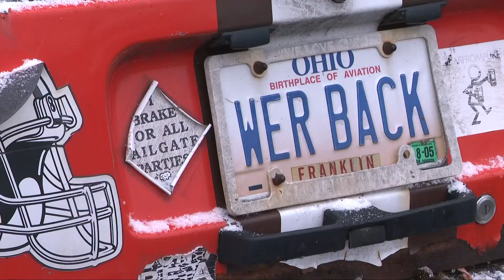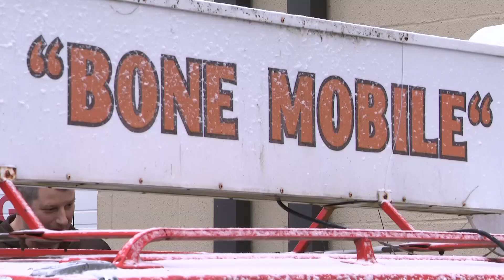Bone Mobile: Restoring an iconic piece of Cleveland Browns fandom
It was a staple of the Muni Lot for years. Yep! We're talking about the Cleveland Browns Bone Mobile. But whatever happened to the iconic Browns car? 3News' Austin Love caught up with the father and son duo who are working to restore the Browns Bone Mobile back to its original state.